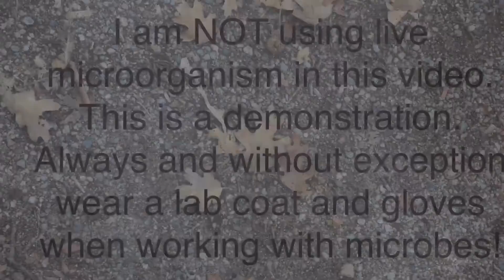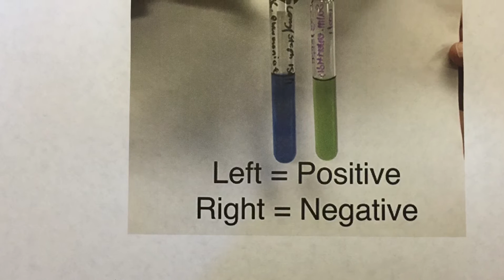Malonate Utilization Test: 1 Minute Micro Techniques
Test for the ability to utilize malonate as a source of carbon for growth. This video is the property of Lisa Shimeld. 2015